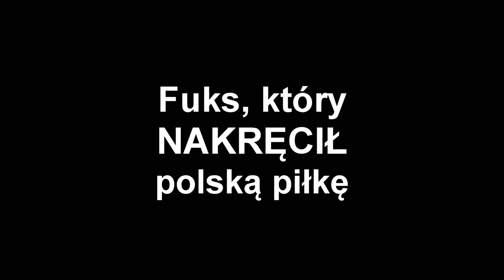Najsłynniejszy polski gol - Jan Domarski, Ćmikiewicz, Kraska...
17 października 1973 w 57. minucie Jan Domarski zdobył gola w meczu Anglia-Polska (1:1) na stadionie Wembley w Londynie. Ta bramka przesądziła o awansie reprezentacji Polski do mistrzostw świata w Niemczech. Gol Domarskiego trafił na listę pięćdziesięciu najważniejszych bramek w historii piłki nożnej, sporządzoną przez prestiżowy dziennik „The Times” i tradycyjnie uznawany jest za najważniejszą bramkę w historii polskiej piłki nożnej.